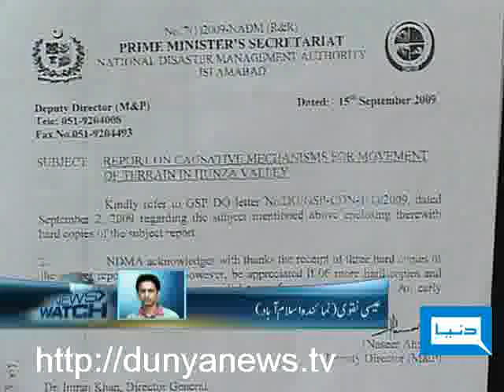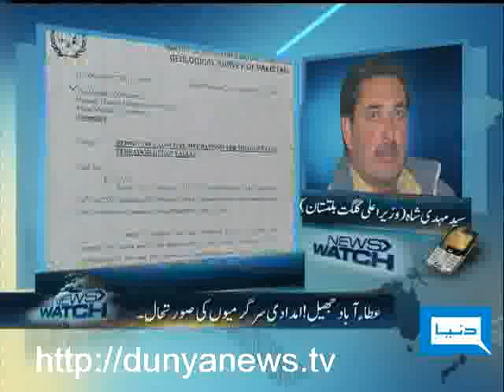Dunya TV-NEWS WATCH-12-05-2010-5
Incident of Times Square, What are real facts & Division of Karachi